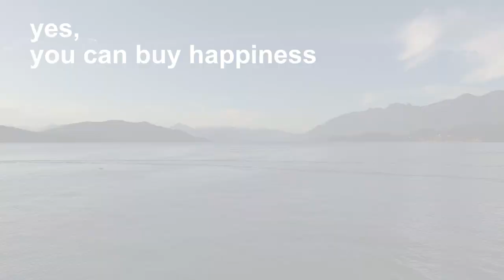Lots 21 & 22 on Passage Island, West Vancouver 2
Waterfront Real Estate for Sale
Passage Island, West Vancouver, British Columbia, Canada
28,617 sqft lot with over 400 feet of waterfrontage
2 bed 2 bath quality home with full off-grid services well engineered
1,750 sqft of built-to-last living space.